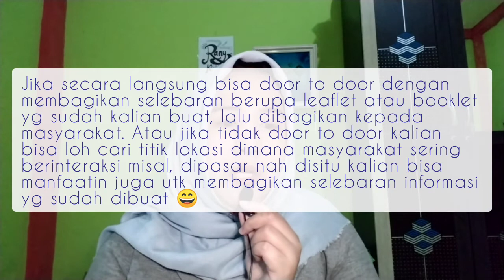KKN PART 5 : IDE PROKER KKN UNTUK KALIAN JURUSAN EKONOMI, PENDIDIKAN, INFORMATIKA, HUKUM.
assalammualaikum
tonton juga video ku ttg KKN yang lainnya yaaaa...

video kali ini menjawab sedikit pertanyaan yang masuk divideo kkn ku sebelunya..

ini hanya sedikit masukan aja yaa.. kalian bisa jadi menemukan lebih banyak ide kreatif untuk proker kkn kalian mahasiswa apalagi dimasa pandemicovid19 ini

semoga bermanfaat okey..

TENCUUUUU